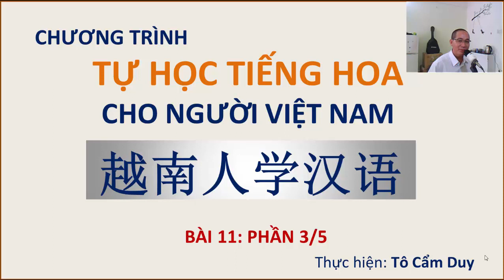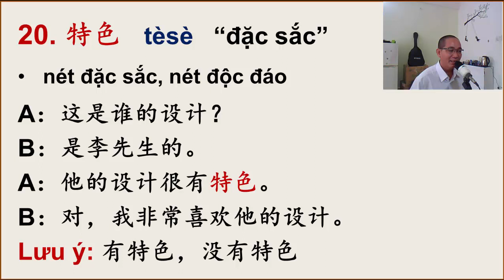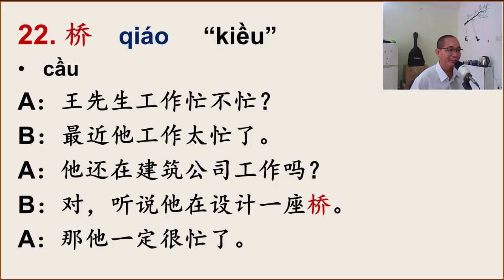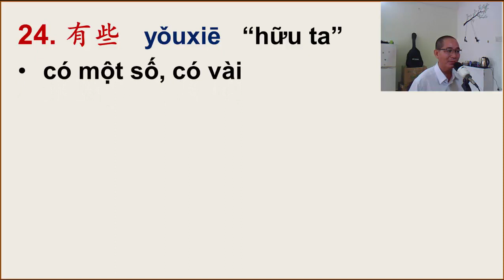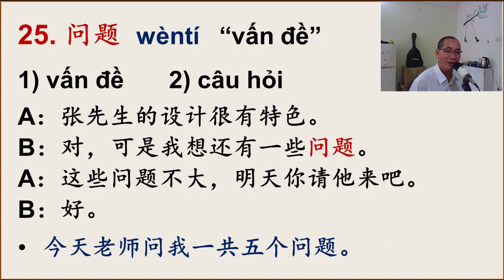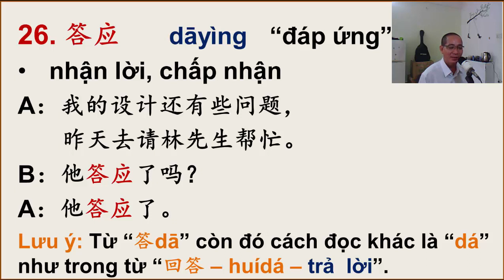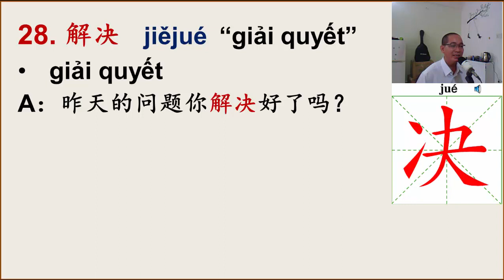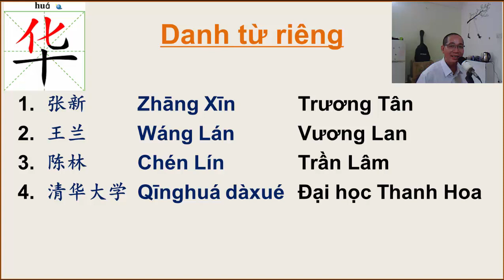PHẦN 3/5 CỦA BÀI 11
Trong phần này chúng ta sẽ cùng nhau tìm hiểu những từ mới còn lại của bài 11. Chúc mọi người học vui nhé.